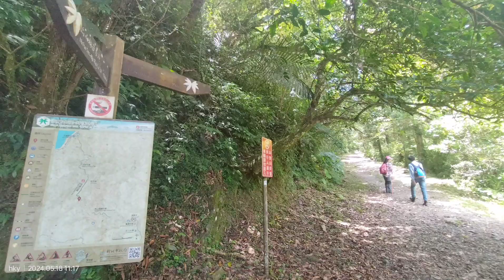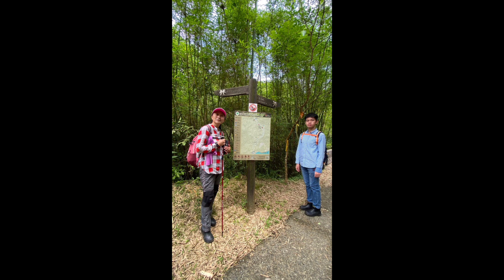健走在淡蘭古道中路： 灣潭烏山越嶺到烏山62 號，續走坪溪古道、 太和山金頂、黃金嶺福德宮、 石空古道，下到外澳車站。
從台北車站搭火車來到雙溪車站，轉乘F815公車往灣潭，來到了登山口，一路涼蔭林道，走來輕鬆快意，來到了烏山62 號，與屋主寒喧幾句，祝福我們登山快樂，越過石橋就進入了坪溪古道，沿坪溪前進，溪畔多處平緩地段，走走停停感受寧靜舒活的感覺，來到了高處可遠望多艘遊艇往龜山島航去，往外澳方向續走，來到了叉路往太和山前進，登頂山頭視野遼闊，山海美景盡收眼底，月牙灣的海岸線，蘭陽平原的美景，白雲剛揚起在群山上，涼風徐徐吹來令人駐足良久。
續往黃金嶺福德宮前進，來到了土地公，這是處中途休息站，很多登山客在此參拜並補充再出發，續往石空古道前行，順著溪畔前進，今日水量不足但涼意暢快，溪澗小路走來快意，來到了農舍就知道快接近終點站- 外澳車站，又望見了龜山島，與海的距離越來越近，終於來到了外澳站，結束美好的健行之旅。
令人印象深刻的太和山頂風光，月牙海灣與湧起白雲的群峰，涼風徐徐吹來的駐足停留令人忘卻一切煩憂。